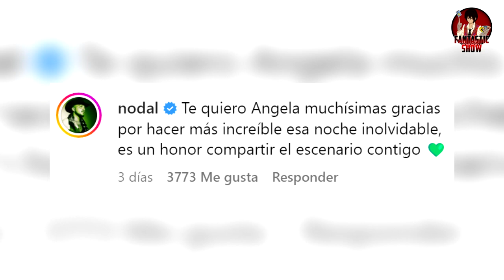Cazzu Marca Territorio sobre Nodal para Ángela Aguilar